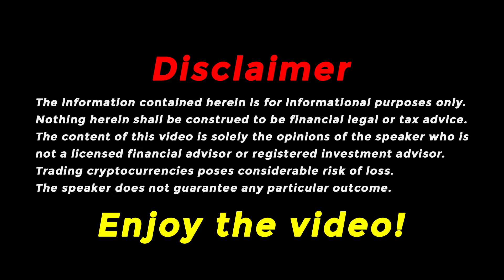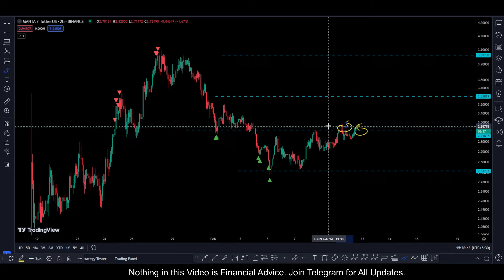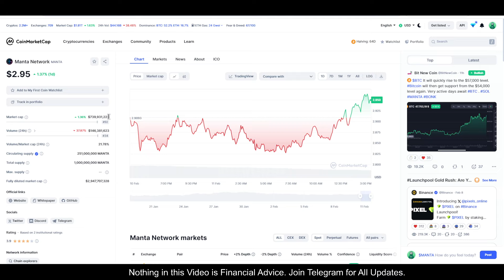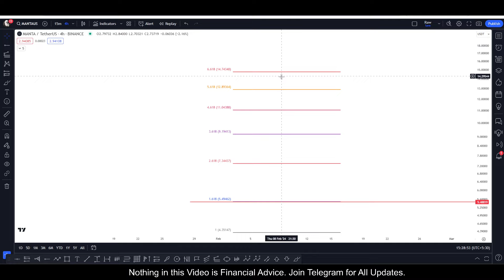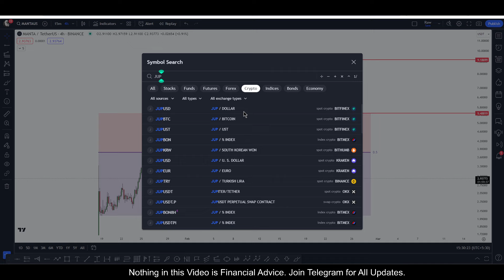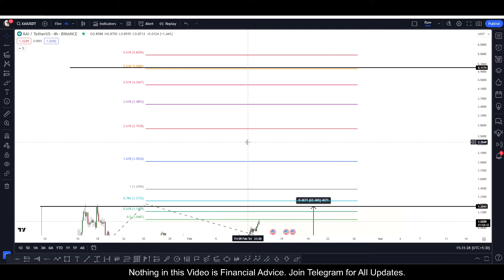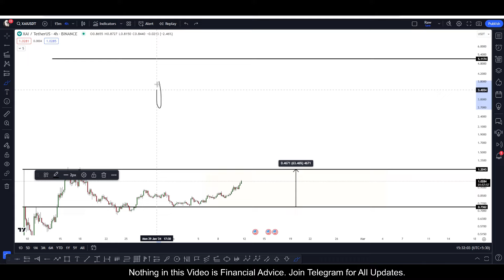MANTA Price Prediction TA Update $12 Jayega? MANTA Network Analysis + XAI Coin Price Prediction XAI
Let's See MANTA Network Price Predictions and Analysis and What is target for bull run 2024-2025 for MANTA coin?